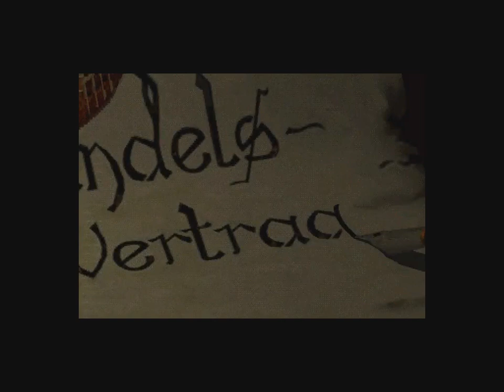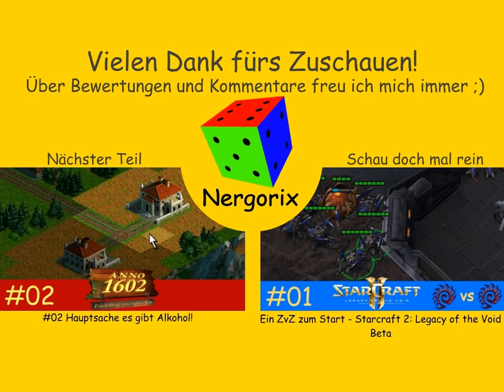Erschaffung einer neuen Welt - Let's Play Anno 1602 #01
Heute beginnt ein neues Projekt auf meinem Kanal: Anno 1602 - Erschaffung einer neuen Welt. An dem Spiel hängen viele Kindheitserinnerungen und ich kann nach drei aufgenommen Folgen sagen: Es macht immer noch enorm viel Spaß. Lasst euch von der alten Grafik des Spiels nicht abschrecken, immerhin ist das Spiel von 1998. Trotzdem hat es viel zu bieten und einen grandiosen Serienstart hingelegt. Nicht ohne Grund war es damals das meist verkaufte PC-Spiel in Deutschland. Also lasst euch drauf ein und habt Spaß :D

Anno 1602 - Erschaffung einer neuen Welt (Max Designs / Sunflowers / Ubisoft) (1998)
Wenn euch das Spiel gefällt, unterstützt bitte die Entwickler mit einem Kauf